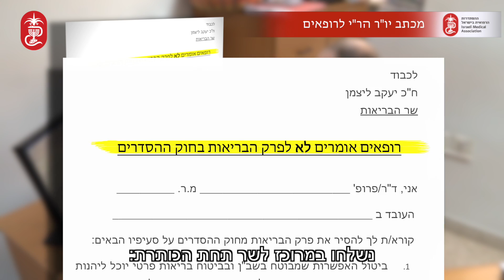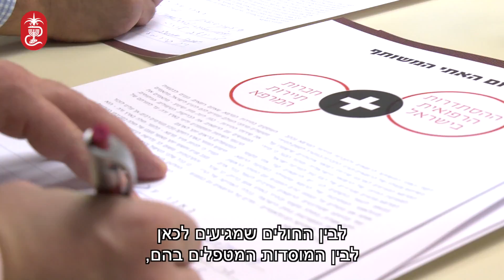הר"י החדשות - מהדורה 13 - גלעד עדין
חדשות ההסתדרות הרפואית בישראל. מהדורה 13. הפקה: גלעד עדין בע"מ. הפקת מהדורת חדשות לחברות וארגונים.
המהדורה עוסקת בחתימה על אמנת תיירות מרפא, בפורום האיגודים המדעיים והחברות של הר"י, בפרסי מדעי היסוד של המועצה המדעית 2015 ובהטבות לחנוכה של כרטיס הרופא.
מרואיינים: ד"ר תמי קרני ופרופ' יורם שפירא
הפקה: גלעד עדין בע"מ. הפקת מהדורת חדשות לחברות וארגונים.